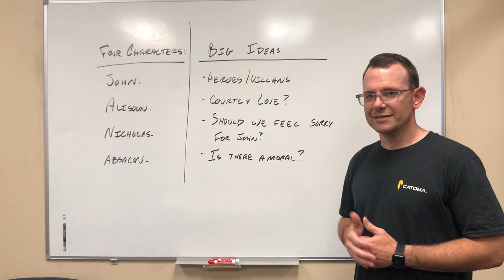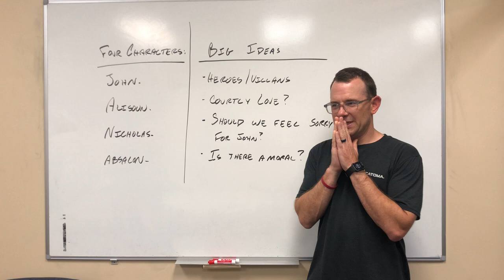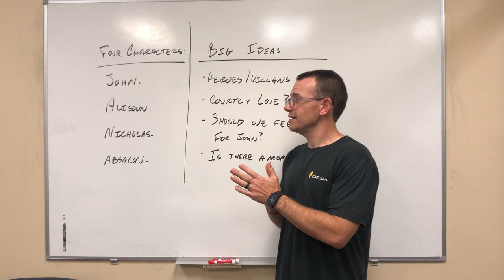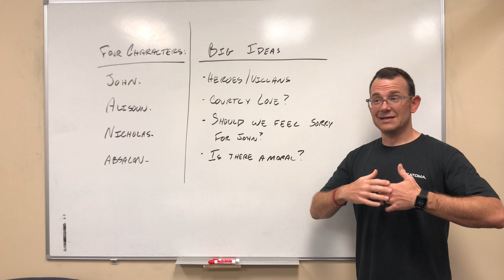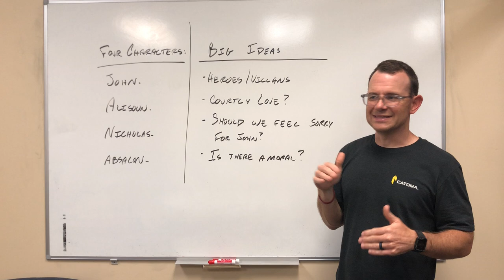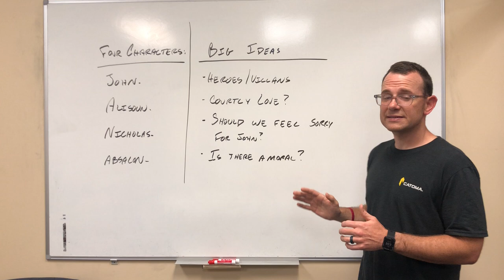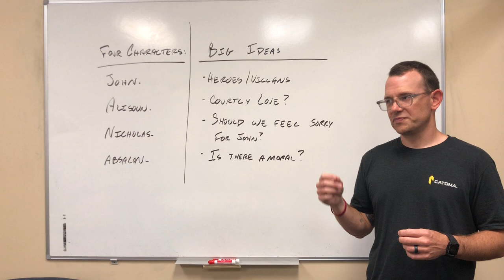English 2530 - The Miller's Tale Lecture Video